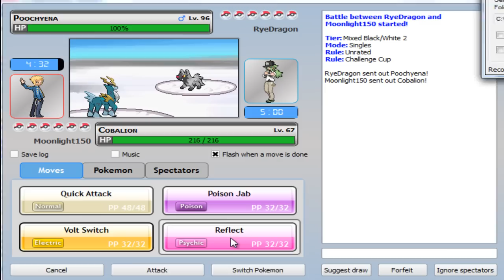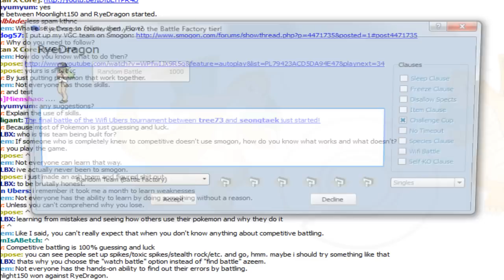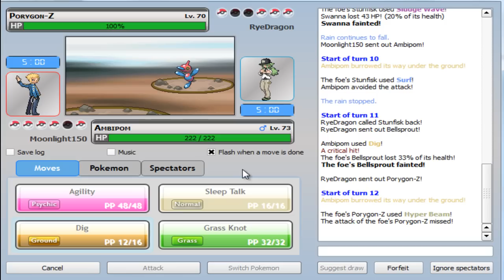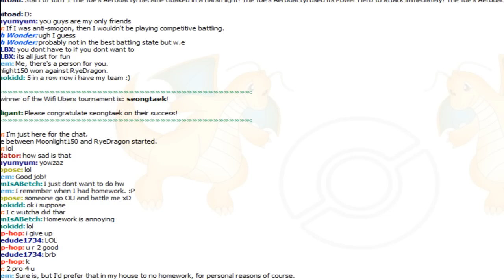PO Challenge Cup #5 (w/ RyeDragon) - Fear My Fish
Recorded the same night as the previous Challenge Cup video

If you guys want more Challenge Cup with RyeDragon, give this video some love in the comments and with some Likes, RyeDragon only responds to those :P

But besides that, Halo 4 and PlayStation All-Stars Battle Royale videos coming this week!